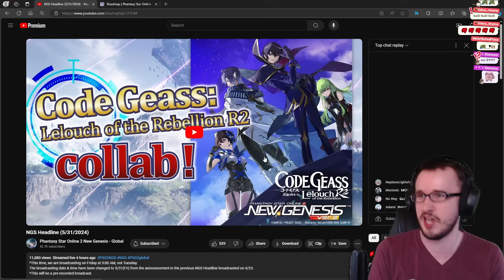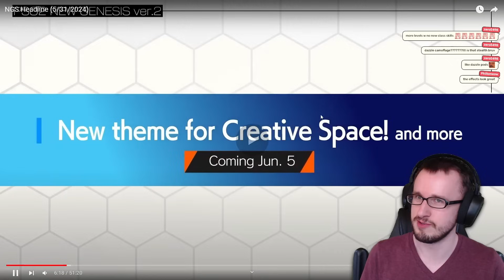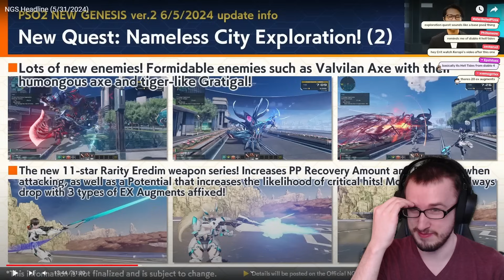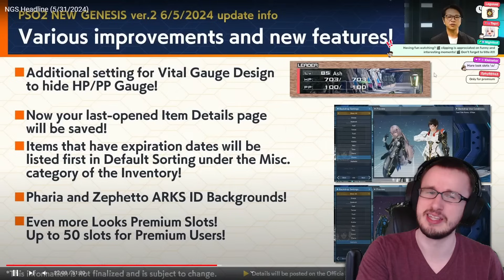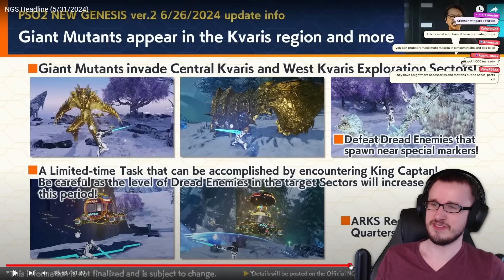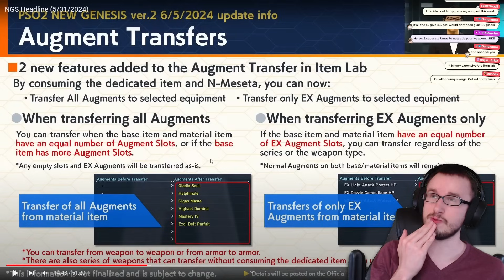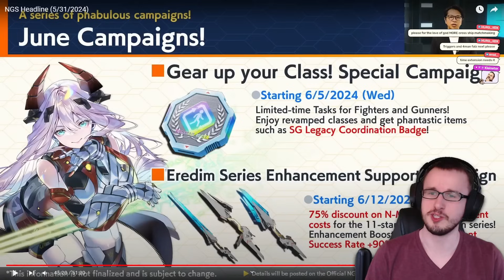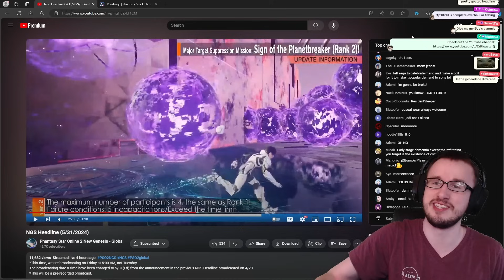Is It Time to Return to PSO2:NGS? | Headline Reaction 5/31/2024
Get into Phantasy Star Online 2 & New Genesis
They're both FREE to play!

🕘Timestamps:
00:00 NGS Headline 5/31/24
00:59 Story Chapter 7
02:41 Nameless City Exploration
04:17 Eredim Weapons with EX Augments
08:15 Augment Transfers
10:47 Fighter Expansion
11:18 Creative Space New Theme
11:54 Bridal Fantasia AC Scratch
13:43 Sand Road Sprint: Sonic Birthday LTQ
14:35 Stylish Avenue AC Scratch
16:47 Nameless City Details
20:43 How Does Augment Transfer Work
27:59 7th Augment Slot Unlocked
29:47 Creative Space Link Teleporter
31:34 Various Quality of Life Features
34:09 Dark Falz Solus Rank 2
35:41 Code Geass Collab
39:23 Giant Mutants
40:03 Massive Difference in Gear After this Update
42:49 SG Support Item Select
44:55 Revival Scratches
46:05 Dev Letter on Nameless City
49:37 Dev Letter on Eredim Weapons
51:38 Dev Letter on Augment Transfer
01:02:28 Operation Report
01:06:31 June Campaigns
01:08:51 Super Phantasy Festival in July
01:09:53 Overall Thoughts